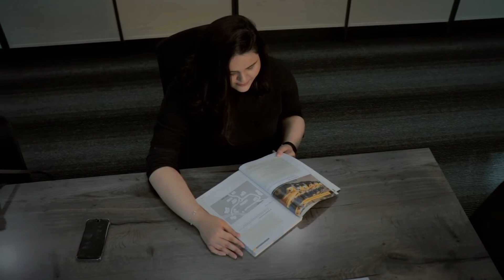BUB | Student Experience | Accounting and Finance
Meet our BUB student, Arwa studying BSc Accounting and Finance, and learn about her student experience!
This course has been designed to develop the skills you need for a high-level career in accountancy, finance, banking, insurance, the public sector or general management
It provides you with a thorough understanding of accounting and finance within the wider context of business and management and prepares you for employment in a wide variety of managerial careers.